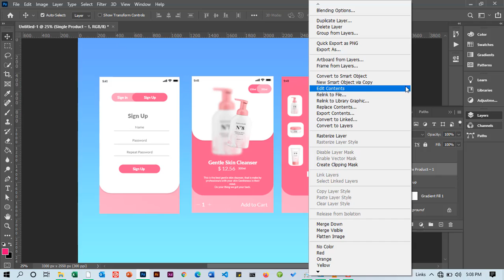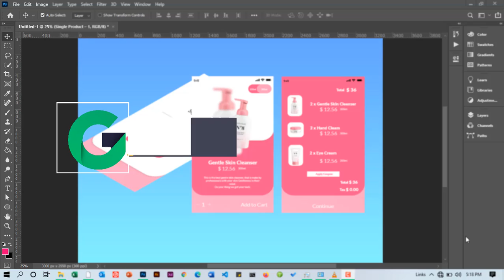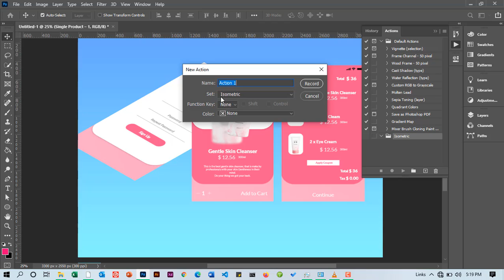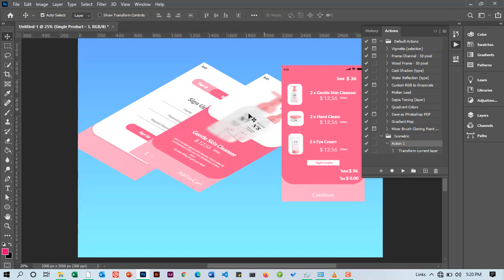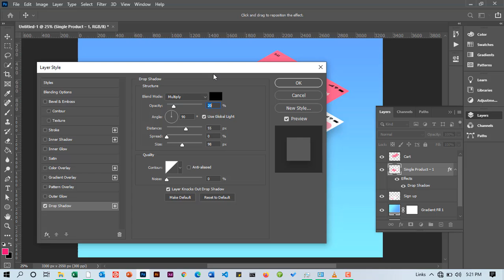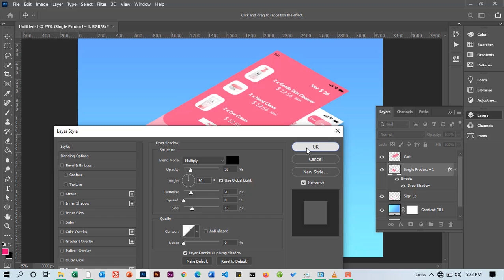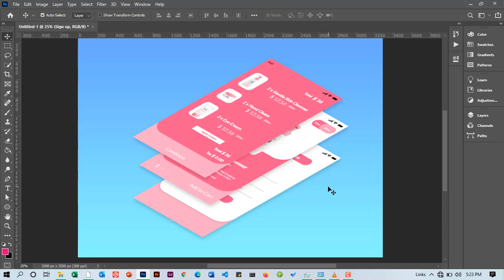Make Anything ISOMETRIC with Actions in Photoshop | Isometric design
Hello viewer today i show you how to Make Anything ISOMETRIC with Actions in Photoshop | Isometric design.